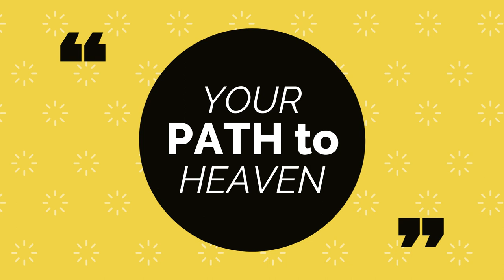3 Lessons From Investing For Growth by Terry Smith